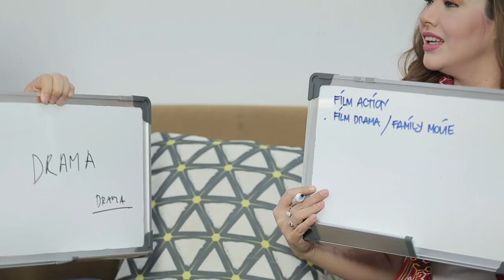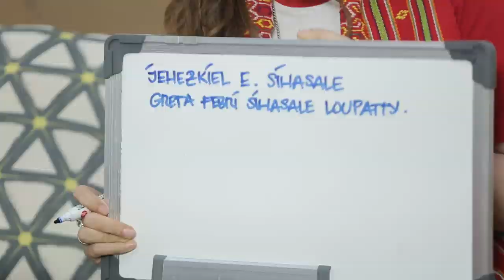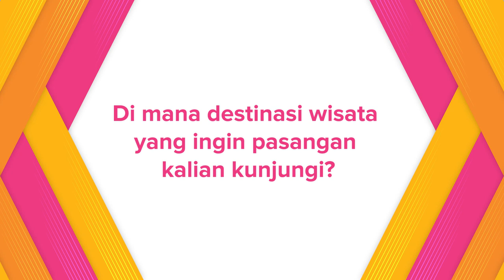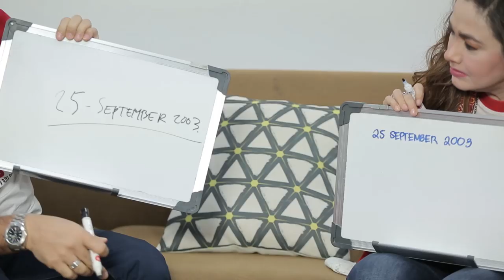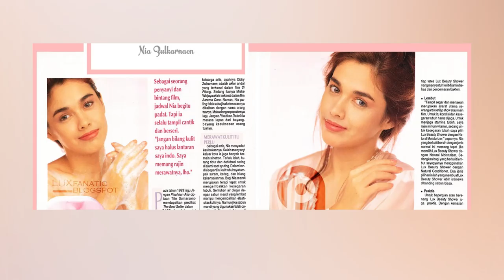Momen Pertama Nia Zulkarnaen dan Ari Sihasale Bertemu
KAPANLAGI.COM - Pasangan yang selalu terlihat harmonis, Nia Zulkarnaen dan Ari Sihasale kami tantang bermain chemistry challenge. Mereka ditanya seputar momen-momen masa lalu serta kebiasaan pasangan. Bisa jawab nggak ya mereka?